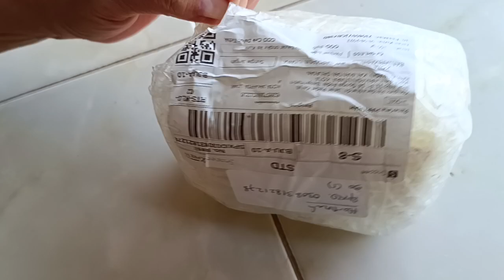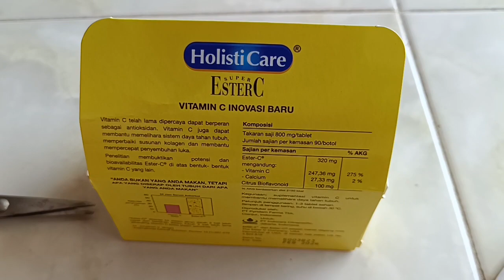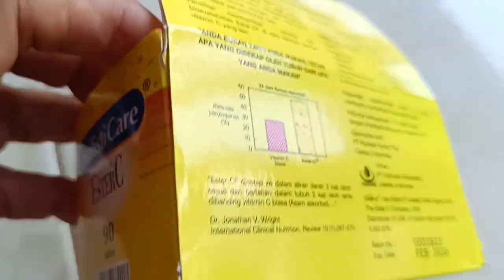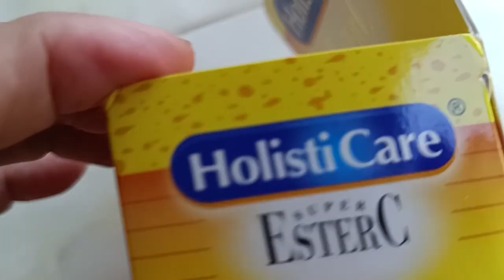Kedatangan paket Vitamin C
Baik untuk kesehatan